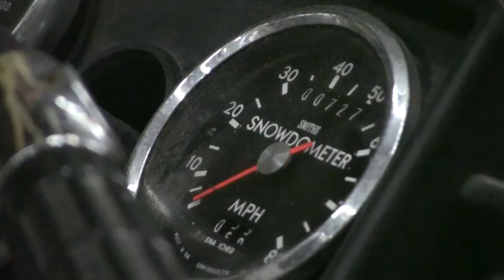Moto-Ski Snowmobile (Industries Bouchard Inc.)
Canada Science and Technology Museum
Spotlight

Moto-Ski Snowmobile, 1971
Manufacturer: Industries Bouchard Inc.
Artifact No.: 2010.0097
Source: M. C. Laroche